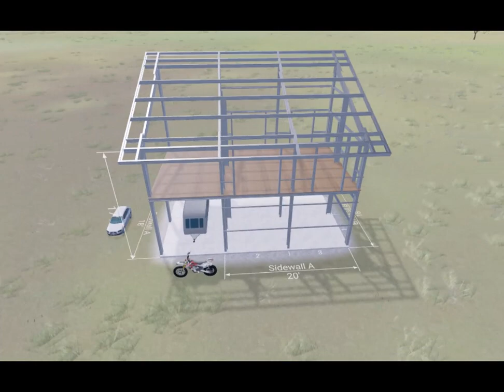New Steel Cabin Kit Design... This New 18 x 30 Single Sloped 2 Story cabin Kit Made with Galvanized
New Steel Cabin Kit Design... This New 18 x 30 Single Sloped 2 Story cabin Kit Made with Hurricane Rated, Fire Resistant, Mold Resistant, and Termite Resistant Galvanized

This Awesome Fire, Termite, & Mold Resistant Galvanized Steel Eco-Structure was Designed By easyupsteelstructures.com